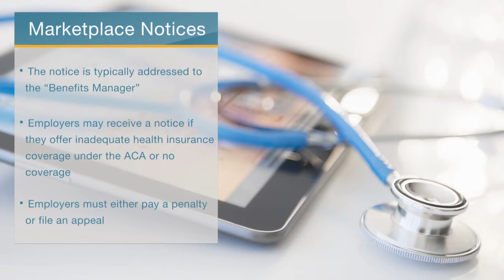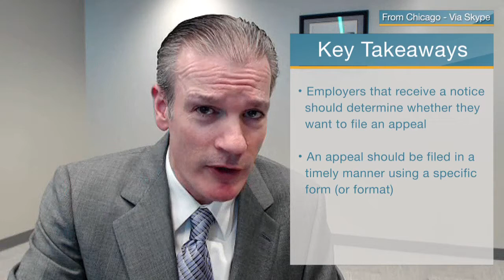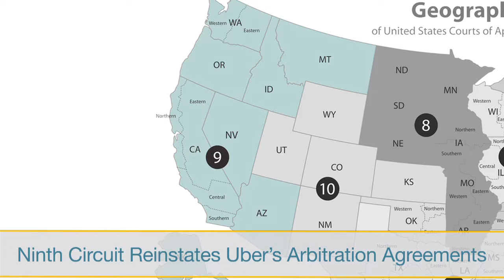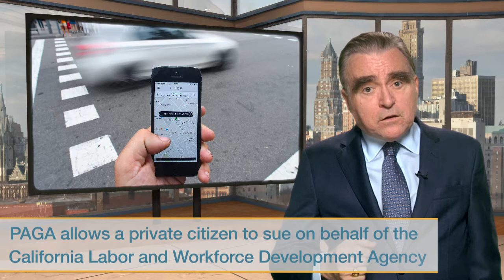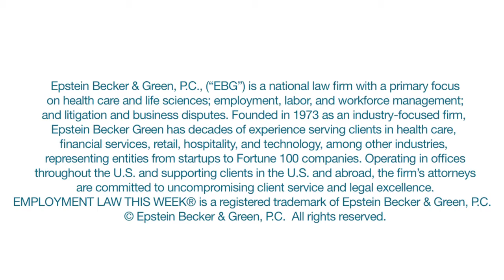Employment Law This Week® - Episode 42 - Week of September 19, 2016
This week's stories include . . .

Our top story: A health care tax credit for employees can lead to penalties for employers. The federal Health Insurance Marketplace is notifying employers when their employees obtain Marketplace coverage and qualify for subsidies to help lower their premiums or deductibles. This situation can happen if the employer offers health insurance coverage that is inadequate under the Affordable Care Act (ACA), or if the business doesn’t offer coverage at all. Employers must either pay a penalty or file an appeal on the matter. Chris McMican, from Epstein Becker Green, has more.

“When they receive a notice like this, the employer should determine if the notice is accurate and whether or not it should be appealed. So, for example, if the employer believes that the individual was not its employee or if maybe the employee was provided with the required health insurance coverage offering at the right price, then this might provide grounds for an appeal for the employer. . . . In that appeal, there’s a specific form to follow, and the employer should be aware that this is an appeal to the Marketplace, not necessarily the IRS, which is a later step if the tax is going to be formally assessed.”

New York State is cracking down on payroll cards. The Empire State recently rolled out new regulations on payroll cards, which are used by an estimated 200,000 workers in the state and often carry hidden fees and penalties. The new regulations limit the fees associated with the cards and require employers to provide workers with a written notice explaining their rights. Employers must also list the locations of fee-free ATMs near where employees work or live. Employers cannot pass along the cost of the cards to workers or receive kickbacks from the use of the cards.

This month, Ohio became the 26th state (plus the District of Columbia) to legalize marijuana in some capacity. The law addresses many employment issues head-on, stating that employers are not required to permit the possession of medical marijuana in the workplace or accommodate the use of marijuana. The law also makes clear that an employer can terminate or choose not to hire someone based on medical marijuana use. Employers in the state will want to be aware of the law, but the law shouldn’t require any major policy adjustments.

The U.S. Court of Appeals for the Ninth Circuit finds that Private Attorneys General Act (PAGA) waivers can be severed from agreements. Arbitration agreements between Uber and its employees are enforceable once again, after the Ninth Circuit largely overturned a district court’s ruling. The lower court held that the agreements were void based on public policy because they contained a PAGA waiver. On appeal, the Ninth Circuit found that the PAGA waivers could be severed from the agreements and that the rest of the agreements were still enforceable.

Will Hansen, Senior Vice President of Retirement Policy for The ERISA Industry Committee (ERIC), is here with some advice on preparing a benefits program in advance of the U.S. Department of Labor’s overtime rule.

“The Department of Labor’s final rule increasing the overtime exemption threshold to $47,476 will not only have an impact on the wages an employee receives, but also the benefits that they receive. In advance of these changes taking effect on December 1, it’s important for companies to review their benefit programs. First, they should determine whether there will be any increase or decrease in the overtime wages provided, as well as an increase or decrease in salaried over hourly employees. Next, they should examine the financial impact any change in their workforce will have on the company. . . . Lastly, the company should look at other benefits, such as paid sick leave or commuter transit benefits to see if there will be a change in participation which would have an impact on costs.”